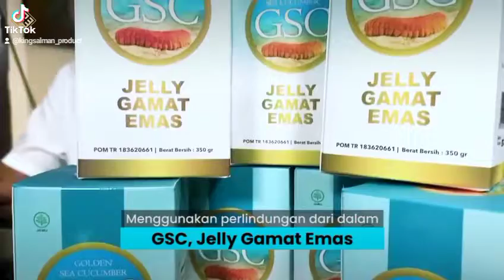Manfaat Jelly Gamat Gsc Gold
Peningkatan kasus Covid-19 yang signifikan ini membuat segala bentuk aktifitas menjadi terbatas, sehingga diperlukan perlindungan ganda untuk tubuh.
Seperti yang dilakukan oleh kak Irfan Hakim yang menjaga perlindungan tubuhnya baik dari luar maupun dari dalam.

“Dimasa pandemi seperti ini perlindungan dari luar adalah menggunakan Protokol Kesehatan. Nah, kalau saya mengunakan perlidungan dari dalam (dengan) GSC Jelly Gamat Emas.” - (Irfan Hakim)

Dengan kandungan alami yang terdapat dalam Ekstrak Teripang Emas yaitu :
✅ Collagen
✅ Protein
✅ Omega

Yang memiliki khasiat yang baik untuk tubuh apalagi dimasa pandemi seperti ini, salah satunya :
✅ Memperkuat metabolisme tubuh
✅ Meredakan asma & inveksi akibat bakteri atau virus

Jelly Gamat Emas GSC
Suplemen Sehat, Multi Khasiat
untuk pemesanan gamat gold gsc silahkan klik link shopee di bawah ini👇👇

Shopee:
King.salman_store
King.salman_store
King.salman_store